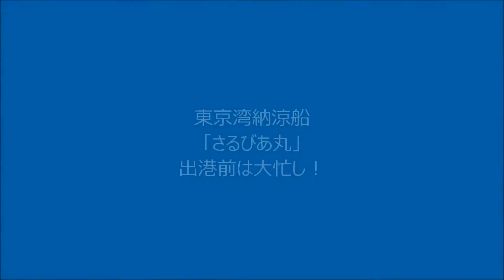2017年7月11日・東京湾納涼船「さるびあ丸」出港前は大忙し！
2017年7月11日梅雨の晴れ間、さるびあ丸到着から東京湾納涼船への準備は大忙しでした。

Twin Musicom の For Mimi は、クリエイティブ・コモンズ - 表示 4.0 ライセンスに基づいて使用が許諾されます。